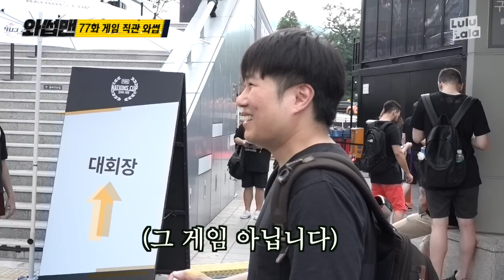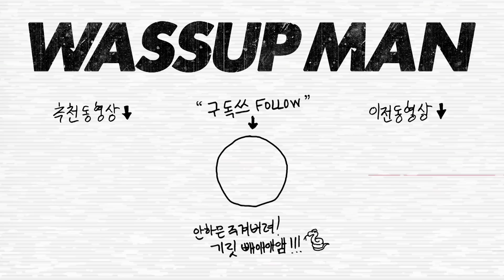(ENG SUB) 배린이 반백살이 배그를 즐기는 법?! 펍지 네이션스컵 직관 리뷰 (with. 연예인동생 성훈) | 와썹맨 ep.77 | god 박준형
요오우~!! 오느른 진짜루 신기햇던 펍쥐 네이션스컵 다녀와썹~!! 빼애애앰!!! 나한태 게임은 어려쓸때 바까태 쪼그려안자서하던 갤러그가 마지막이엇는대 차암나… 이재는 우리나라게임이 이러캐 유명해지고 발전햇다니 너무 자랑스럽구 멋진거 몬지알쥐!!
울 구독쟈들 중애두 Battle Ground 조아하는 꼬맹쓰들 만을텐대 항상 건전하고 재밋개 즐겨쓰믄 조캣구!! 게임 하나도모르는 나두 직관가서 너무 즐거웟기때문애 꼬맹쓰들두 다음애 꼭한번 기릿~!! BAAAM~!!!